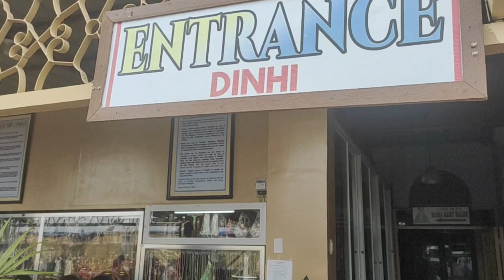SIMALA SHRINE CEBU PHILIPPINES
It's another great destination in the province of Cebu in the Philippines and it's really very beautiful  both the structure and surrounding.